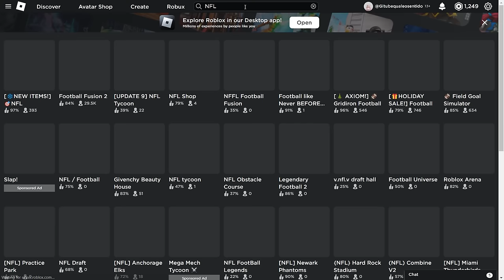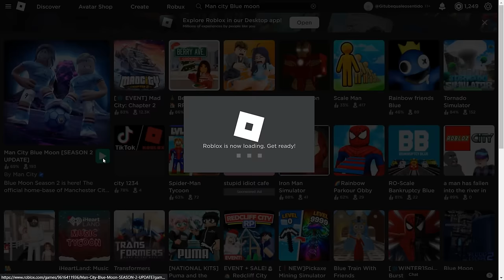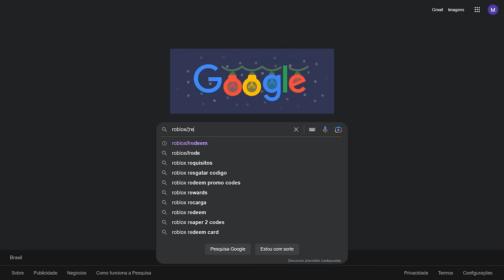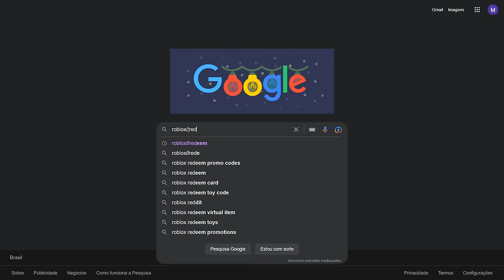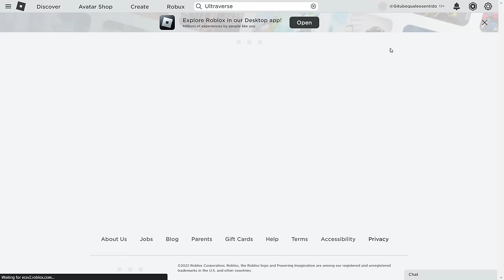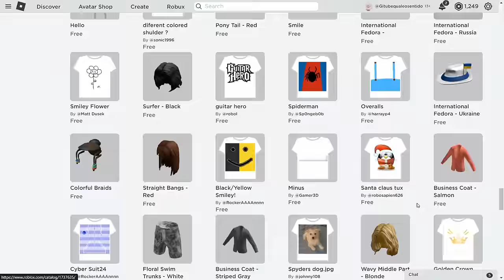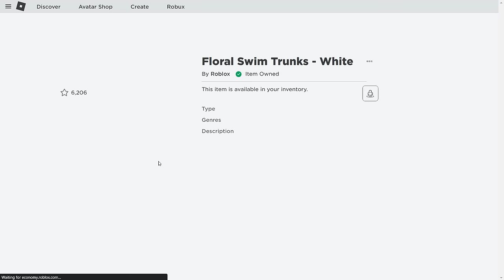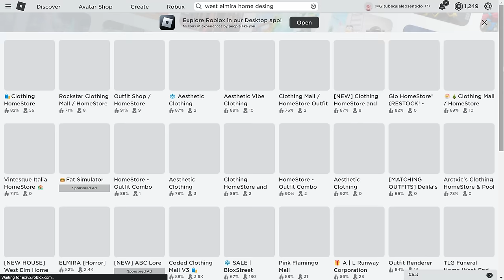GANHE AGORA 100 ITENS GRÁTIS no ROBLOX 😱 *CÓDIGOS, EVENTOS, CATÁLOGO* [ATUALIZADO]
Nesse video vou estar te mostrando como ganher 100 itens grátis no roblox
Inicio: 00:00
Item 1 e 2: 1:10
Item  3: 1:49
Item 4: 3:01
Item 5: 3:35
Item 6: 5:58
Item 7: 7:21
Item 8,9,10 e 11: 8:26
Item 12 e 13: 9:13
Item 14: 9:39
Item 15: 10:00
Item 16: 10:33
Item 17: 11:04
Item 18: 11:42
Item 19: 13:12
Item 20: 13:38
Item 21,22 e 23: 13:56
Item 24: 14:10
Item 25: 14:40
Item 26: 15:42
Item 27: 16:17
Item 28: 16:44
Item 29: 17:26
Item 30: 17:52
Item 31: 18:13
Item 32: 18:37
Item 33: 18:53
Item 34: 19:09
Item 35 19:40
Item 36: 19:59
Item 37: 20:13
Item 38: 20:33
Item 39: 20:52
Item 40: 21:18
Item 41: 21:45
Item 42: 22:46
Item 43: 23:20
Item 44: 24:17
Item 45: 24:43
Item 46 ao 53: 25:02
Item 54: 26:05
Item 55: 28:13
Item 56: 30:30
Item 57: 31:54
Item 58: 33:53
Item 59: 34:14
Item 60: 34:44
Item 61: 35:06
Item 62,63 e 64: 36:06
Item 65: 37:46
Item 66: 38:15
Item 67 ao 75: 38:45
Item 76 ao 83: 39:51
Item 83: 41:57
Item 84 ao 90: 42:11
Item 86: 42:42
Item 89: 43:16
Item 91 ao 95: 44:39
96 e 97: 44:39
99 e 100: 46:46
final do video: 47:49